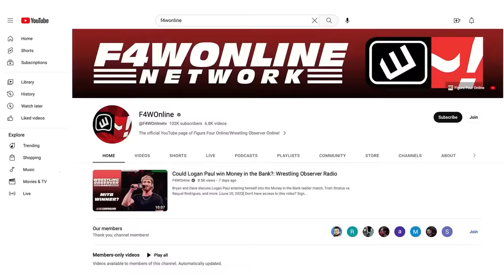WWE really was going to keep Cody Rhodes off of WrestleMania | Wrestling Observer Radio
Dave Meltzer and Bryan Alvarez answer questions from listeners regarding the TNA/NJPW relationship, Takeshi Morishima's WWE tryout, Cody Rhodes' alternate plans for WrestleMania, and more.